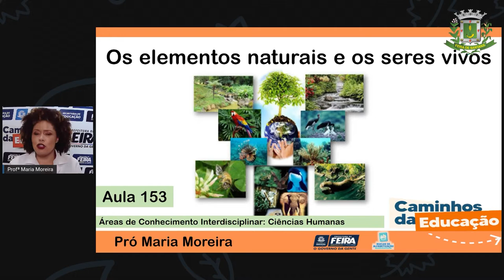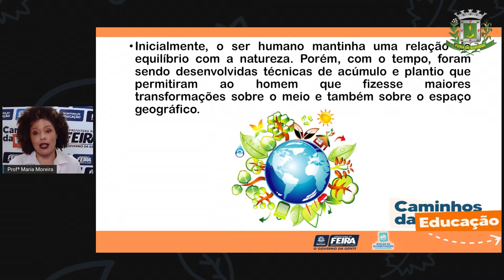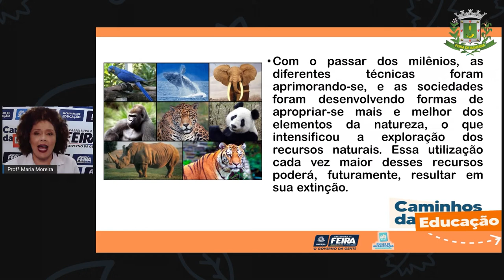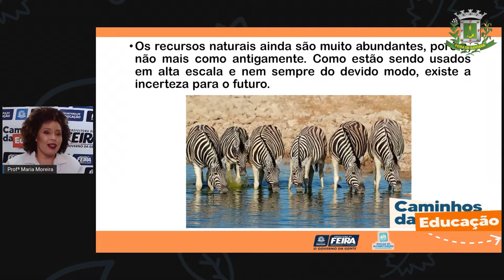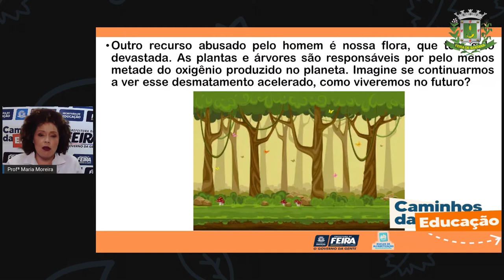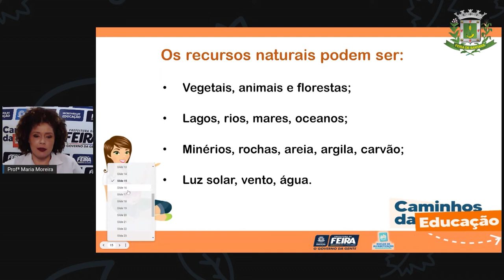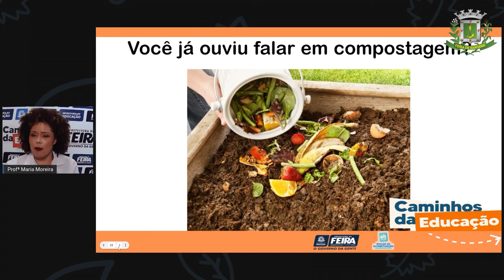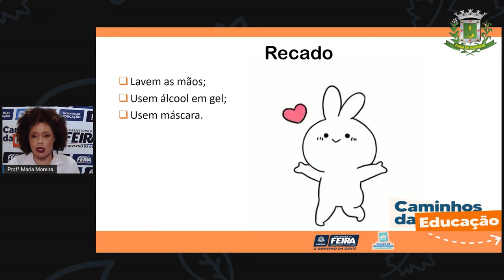3ºANO AULA 153 C HUM Os elementos naturais e os seres vivos